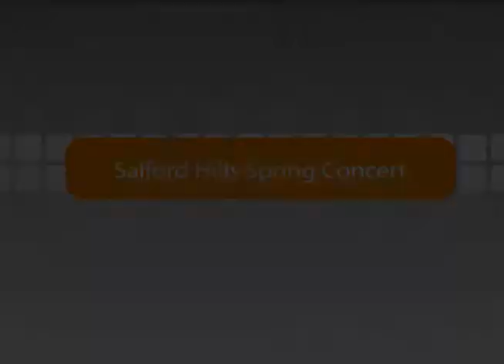Salford Hills Spring Concert 5/8/19